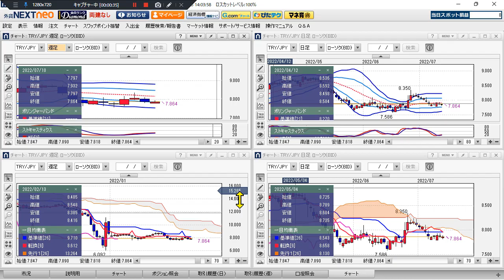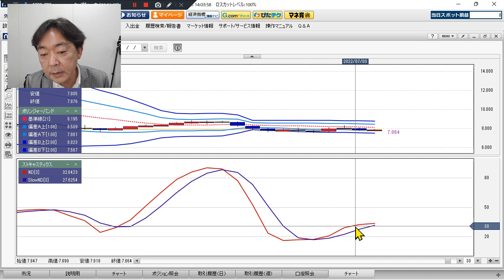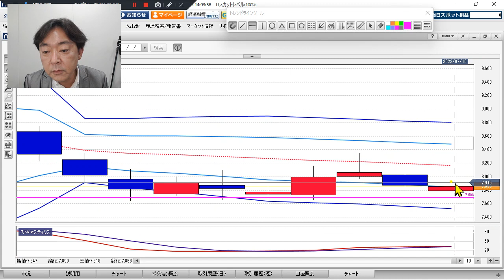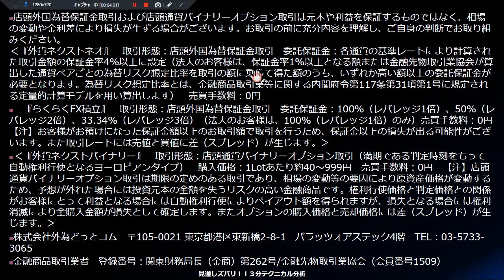FX/為替予想 「トルコリラ/円、売りバイアス強し」見通しズバリ！3分テクニカル分析 週間見通し 2022年7月13日